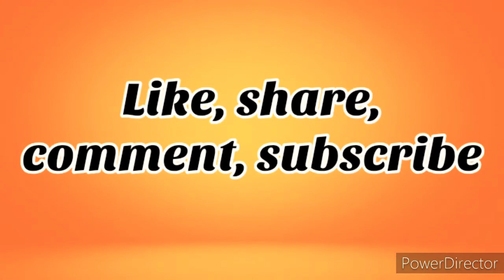New year kolam 2021//10×2×2//flower kolam//muggulu//latest rangoli//easy rangoli